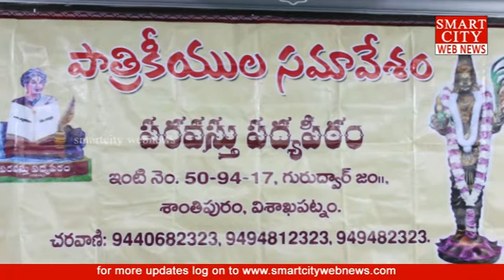smartcity: విశాఖలో మార్చి 18వ తేదీన పరవస్తు పద్యపీఠం ఆధ్వర్యంలో 'ఉగాది హాస్యావధానం'...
smartcity webnews: విశాఖలో మార్చి 18వ తేదీన పరవస్తు పద్యపీఠం ఆధ్వర్యంలో 'ఉగాది హాస్యావధానం'...